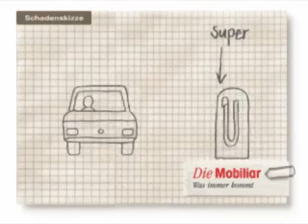Mobiliair Diesel TV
Animação feita em papel por Carlos Galatola, Animador Brasileiro residente em São Paulo.